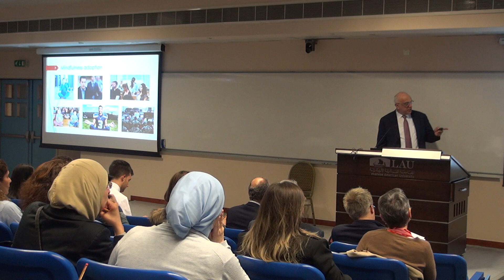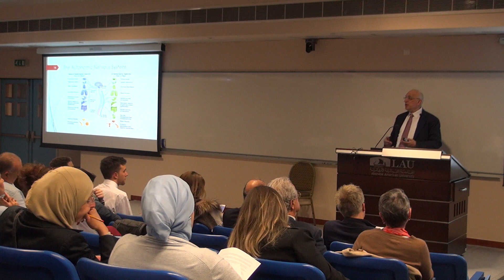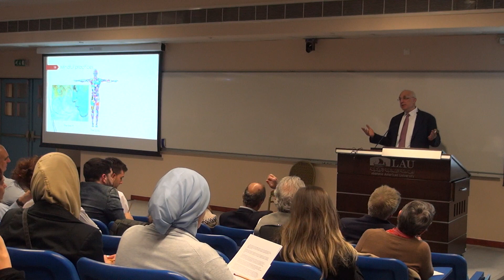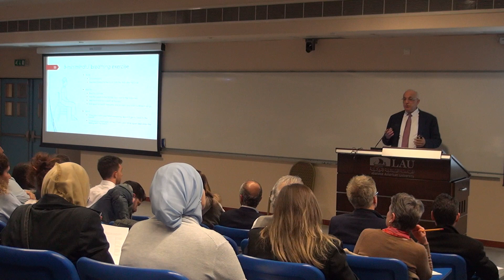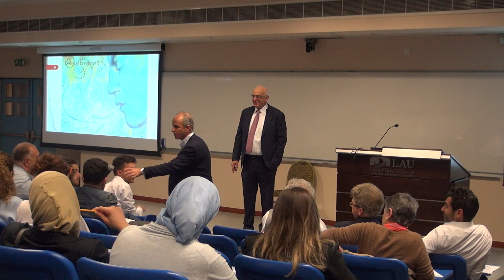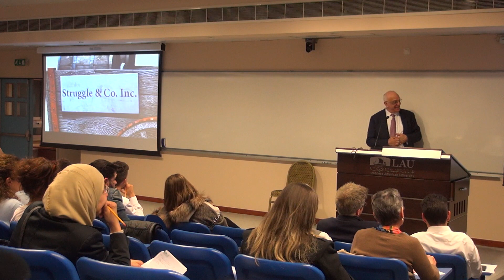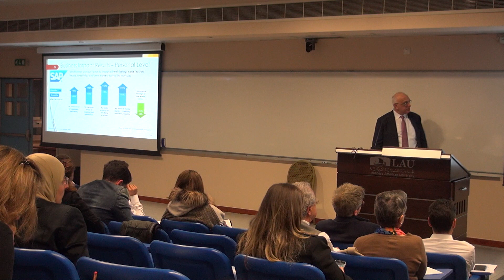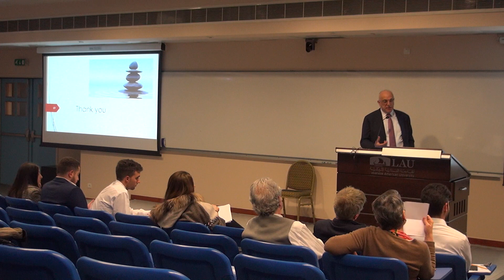Alumni lecture: Mindfulness at Work: Team & Organizations by David Matta - March 13, 2019